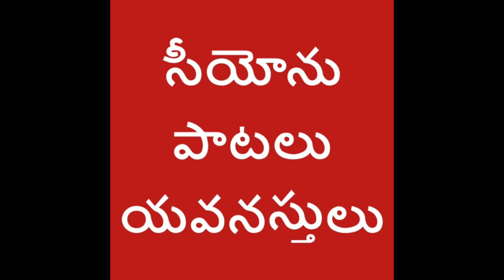దావీదు గోత్ర స్థానాధిపతి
సీయోను పాటలు సంతోషంగా పాడుచు సీయోను వెల్లుదుము...